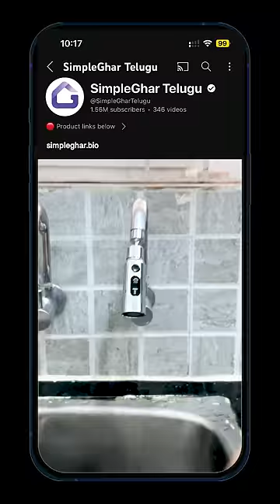Best useful Kitchen gadget !! - Tap Extender